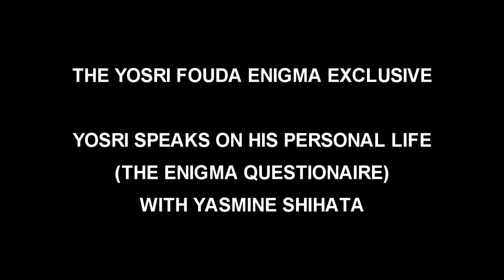YOSRI FOUDA ON HIS PERSONAL LIFE (THE ENIGMA QUESTIONNAIRE)- ENIGMA MAGAZINE EXCLUSIVE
ONTV's Star Anchor Yosri Fouda answers The eniGma Questionnaire, in this exclusive interview with Enigma Magazine's Editor-in-Chief Yasmine Shihata at his home in Cairo, Egypt.

Enigma Magazine is the international lifestyle magazine for the Middle East, for more information and videos, log

يسري فودة محاور أون تي في يجاوب على اسئلة انجما عن حياته الشخصية في هذا الحوار الخاص مع ياسمين شحاتة رئيس تحرير مجلة انجما
مجلة انجما هي المجلة العربية الدولية في الشرق الأوسط. للمزيد من المعلومات و فيديوهات زورو موقعنا